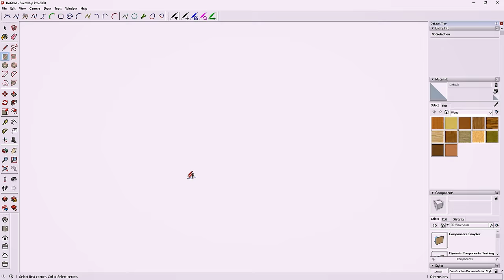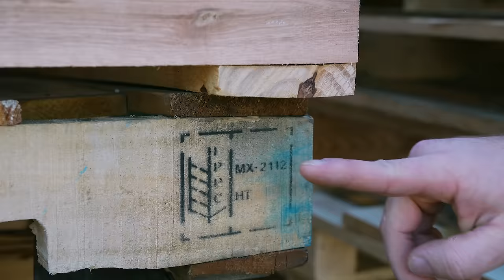Pallet Coasters, the RIGHT way (200 of them!)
Excruciatingly detailed Pallet Coasters like you've never seen them before
Details! ▼

𝐈𝐒𝐎𝐭𝐮𝐧𝐞𝐬
Styles shown in this video: FREE Aware, LINK 2.0

Products shown in this video: Instant Bond Medium, Accelerator

Products shown in this video: Wood Sealer varnish primer

- Dave Soetanto
- Gordon F. Crago (@gfc62)
- So We Made It